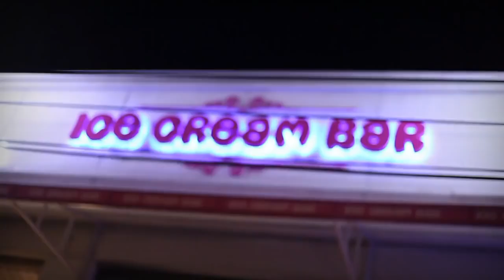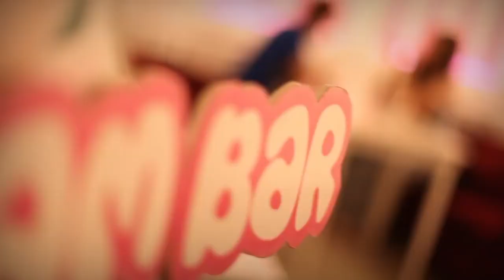မျိုးကျော့မြိုင် ၊ကောင်းမြတ် (Myo Kyawt Myaing, Kaung Myat) - မိန်းကလေးတစ်ယောက်ကိုချစ်မိရင်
Title :Main Ka Lay Ta Youk Ko Chit Mi Yin(မိန်းကလေးတစ်ယောက်ကိုချစ်မိရင်)
Vocalist :MyoKyawtMyaing,KaungMyat

Title - Main Ka Lay Ta Youk Ko Chit Mi Yin
Composer - Myo Kyawt Myaing, Kaung Myat
Vocal - Myo Kyawt Myaing, Kaung Myat
Director - Kyaw Thu Min Naing